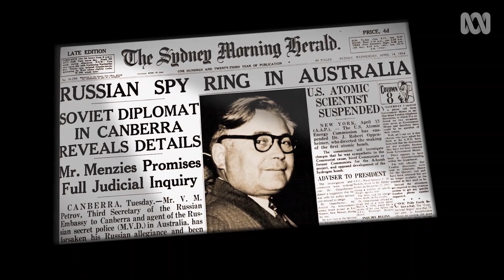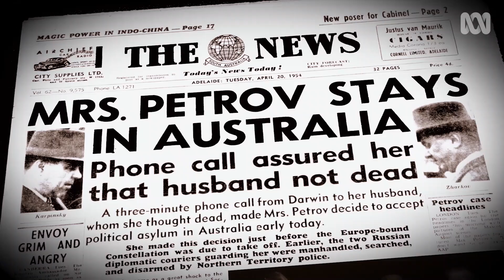Bonus Scene | Final Rendezvous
This bonus scene from Final Rendezvous tells the story of ASIO’s most celebrated secret agent, Dr Michael Bialoguski.

In April 1954 - eight years prior to the collapse of the Skripov case - Bialoguski helped bring about the defection of Soviet diplomat Vladimir Petrov.

Petrov was a KGB operative, as was his wife, Evdokia, who also defected.

At the time, they were the highest-ranking KGB defections to the West. They supplied not only the names of Australians suspected of assisting the Soviets, but also the names of hundreds of KGB operatives around the world.

Bialoguski recruited Petrov by befriending him, entertaining him and supplying him with alcohol and women. Over time, he convinced Petrov that life was far freer in Australia than in the Soviet Union.

Final Rendezvous traces the collapse of a major spy case involving a female double agent which haunted ASIO throughout the Cold War. A new investigation of surveillance film reveals what went wrong and uncovers a possible KGB murder on Australian soil.